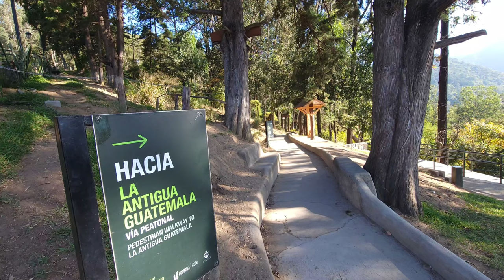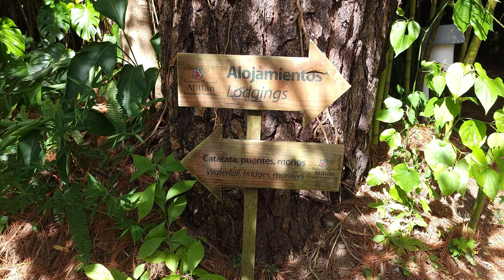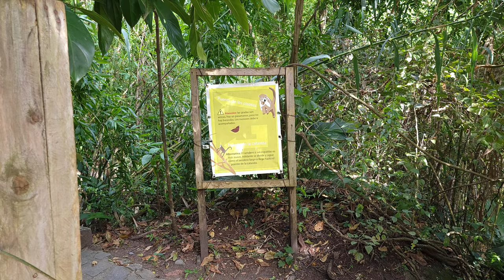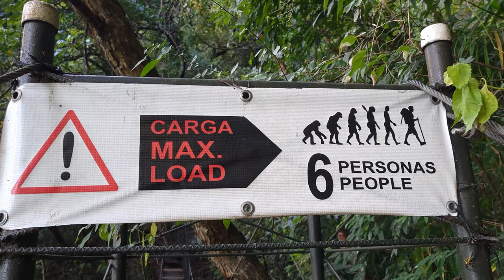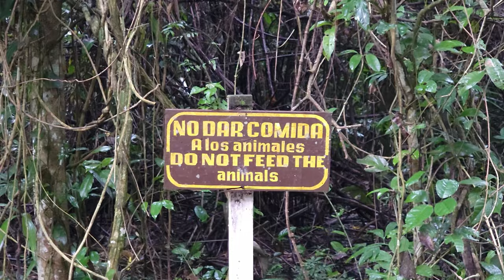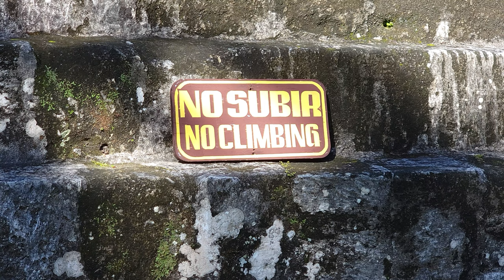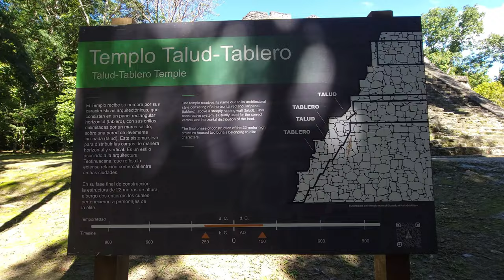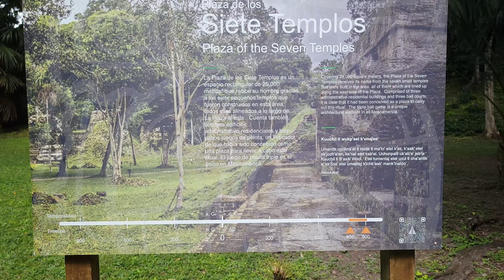Guatemala Travel Documentary: Unveiling Antigua, Lake Atitlan and Tikal National Park.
Join me as I capture the essence of Guatemala, from the bustling streets of Antigua to the serene shores of Lake Atitlan and the ancient wonders of Tikal National Park. This travel documentary is a visual celebration of Guatemala's diversity, history, and natural beauty.

00:00 Intro
00:27 Antigua
00:55 Hill of the Cross
01:58 Santa Catalina Arch
02:21 Parque Central
02:49 Convento Santa Clara
04:20 Lake Atitlan
04:36 Panajachel
04:50 Playa Publica
05:23 Atitlán Natural Reserve
07:17 Ferry
07:39 San Juan La Laguna
08:09 La Calle de las Sombrillas
08:31 San Pedro La Laguna
08:41 Parque Puerta Hermosa
09:07 Mayan Face Mirador - Indian Nose Hike
10:18 Tikal National Park
12:04 Temples I, II
13:57 Temple III and monkey sightings
14:50 Temple IV
15:15 Talud-Tablero Temple
15:33 Lost World
16:10 Plaza of the Seven Temples
16:29 Temple V
16:45 Outro